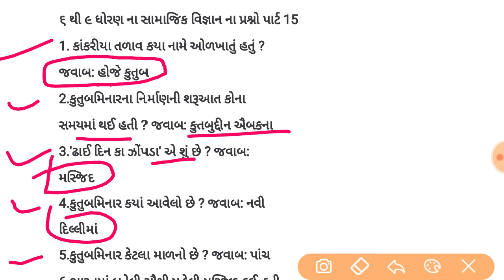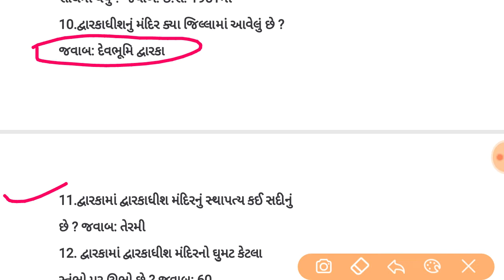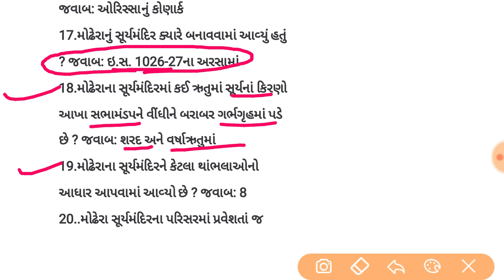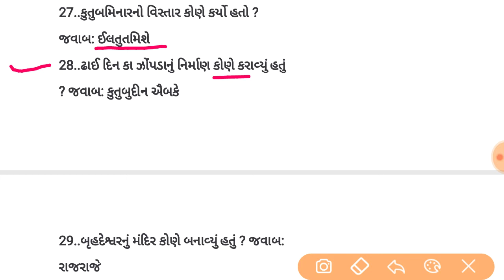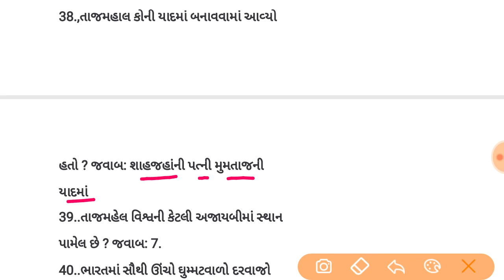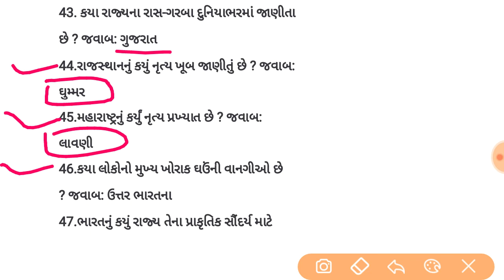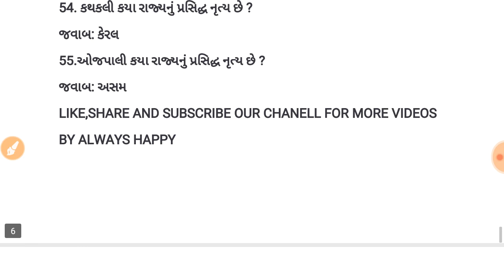Social science most imp questions for conductor|samajik vignan for binsachivalay|સામાજિક વિજ્ઞાન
૬ થી ૯ ધોરણ ના સામાજિક વિજ્ઞાન ના પ્રશ્નો વિડિઓ નું સંપૂર્ણ પ્લેલિસ્ટ